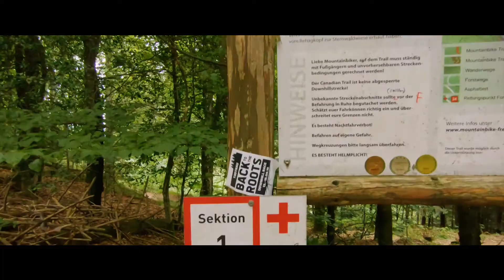Wir pflügen durch Freiburg // Biken im Breisgau (VLOG #3)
Mit schlechtem Wetter aber guter Laune starten wir in den Tag. Zuerst grasen wir erneut Teile der Borderline ab. Aber ihr wisst: Wir wollen unbedingt nochmal den Canadian Trail in voller Länge abfahren! Aber seht selbst!